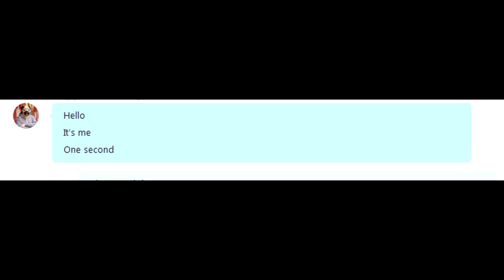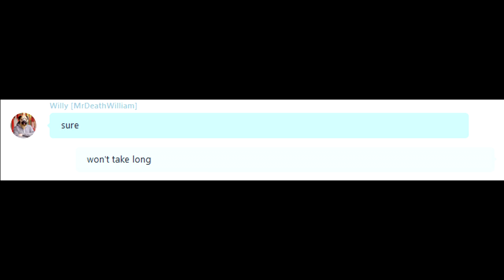Minecraft JUMPSCARES COMMAND (+ FUNNY REACTION)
Today we check out the Jumpscares Command and we prank Willy.

===CREDITS===